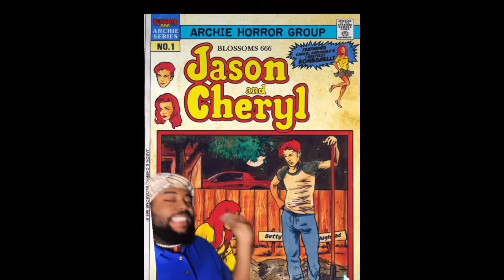BLOSSOM 666 - COMIC RECAP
Cheryl and Jason Blossom are a pair of seemingly normal kids in Riverdale. They’re wealthy, popular and likeable—but they also harbor a deep, dark secret—one of the Blossom Twins is the Anti-Christ. Both want the title, and no one in Riverdale is safe.

PERSONAL LINKS:
⇨PODCAST: "Bishop Mortimer's Day Off"
⇨UNFILTERED PODCAST: "THE GORGONS PODCAST"